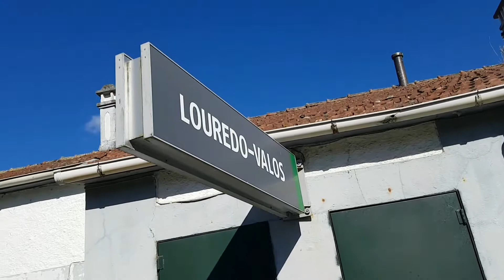Tren Hotel destino Barcelona